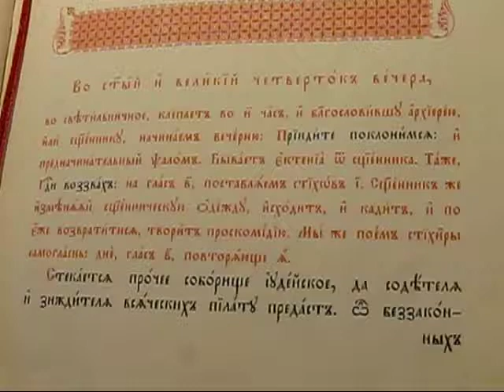Велики четвъртък, Самогласна стихира, Глас 2 - Стекается прочее соборище йудейское, 13.04.17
Постен триод